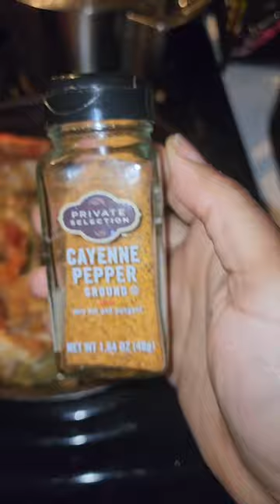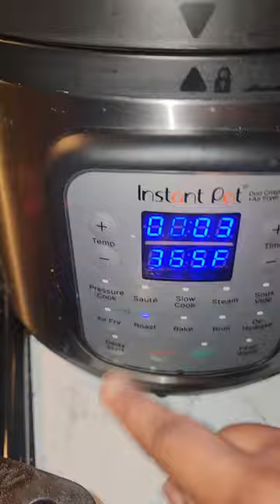Rainy Nights Dinner 🌧 (Cook With Me)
Hello Again Everyone, It's still raining out, so I decided to do a cook with me, Enjoy!!